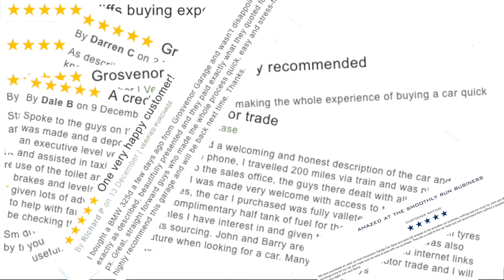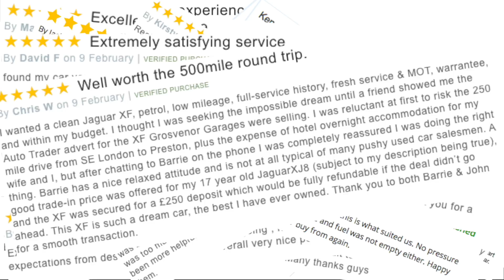Land Rover Freelander 2edit 2 2 TD4 GS SUV 5dr Diesel Website Trailer